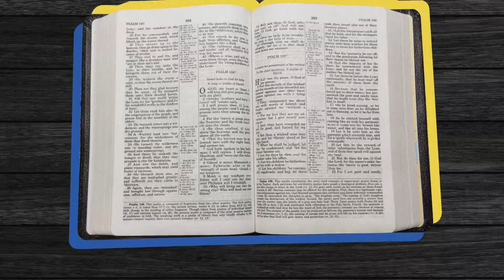SOUL ➕ em Cristo 😁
Este programa de discipulado está fundamentado nos pilares COMUNHÃO, RELACIONAMENTO, MISSÃO. Ele visa trabalhar com o juvenil como um todo, fortalecendo aspectos importantes de sua vida espiritual, emocional e relacional.